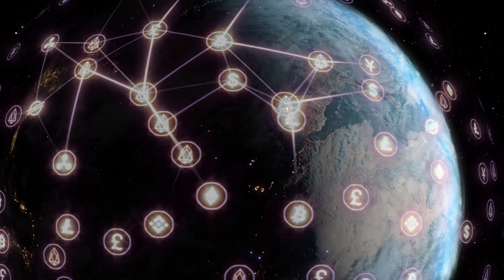Earth , crypto net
Abstract earth in crypto network